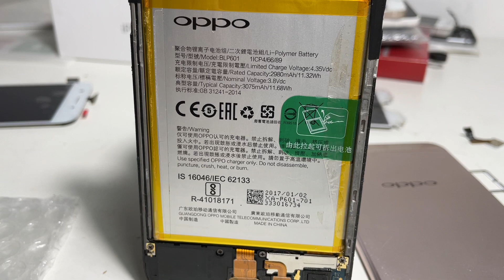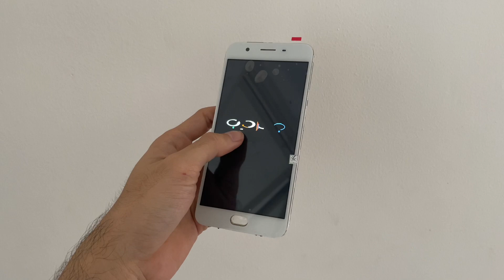Orang lain Beli 1 juta an Gw cuman 300 ribu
yang liat sampe abis fix kere